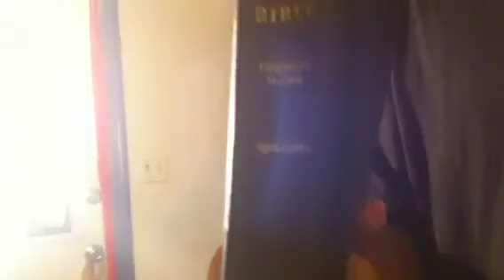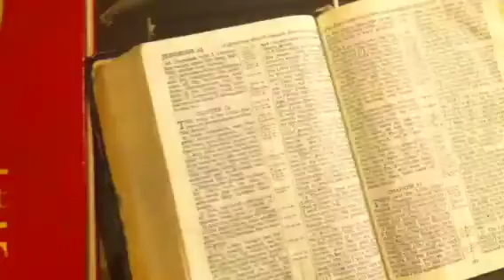Blacks are Jews basic Break Down Deut 28 part 11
Yahawah Yahawah